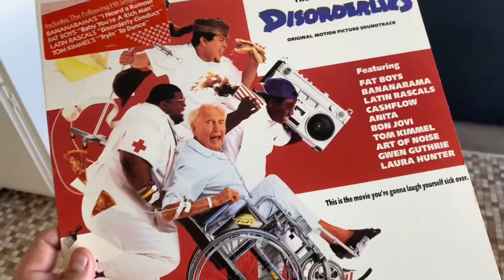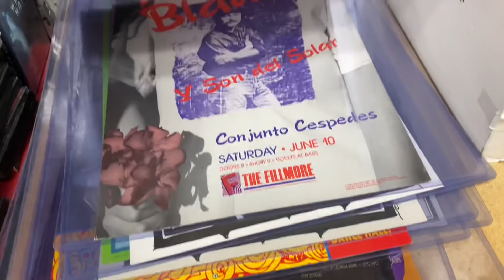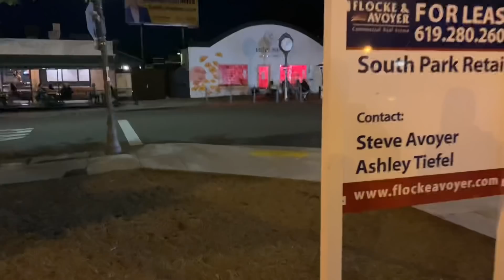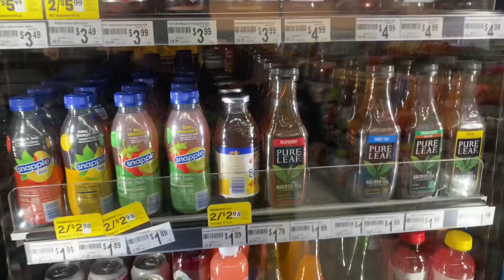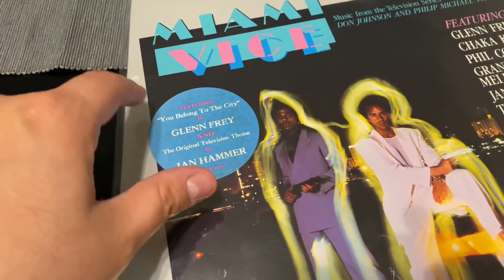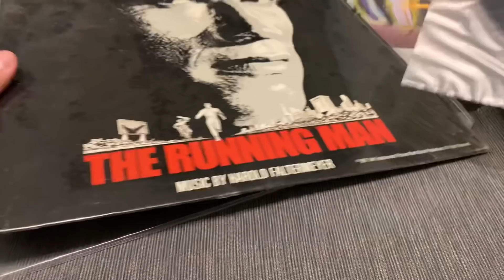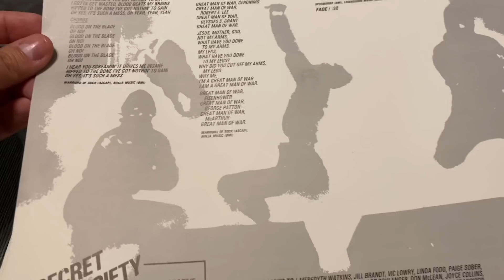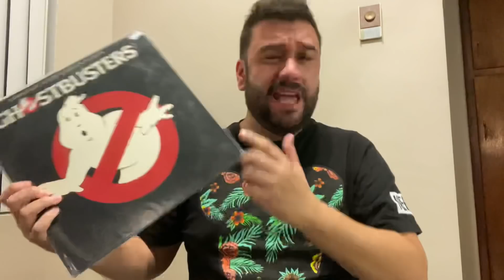Stalkin Around Town: Awesome Record Haul!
In this video I go to my friend Rene’s awesome thrift shop and was able to find some amazing records to buy and also other things around town...